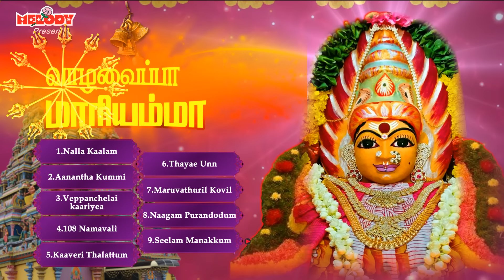செவ்வாய்க்கிழமை சிறப்பு அம்மன் பாடல் |வாழவைப்பா மாரியம்மா |Vaazhavaippa Maariyamma| Amman Songs| LRE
The album "Vaazhavaippa Maariyamma - வாழவைப்பா மாரியம்மா" is dedicated to Goddess Amman. This album has 9 songs sung by L.R Eswari, Veeramanidasan, Shakthi Shanmugaraja, Mahanadhi Shobana,, Sakthi Dasan, P. Susheela & Shamala Devi.
Lyrics By : Mugilan, Vaarashree, Shakti Shanmugaraja
Produced By : Unique Recording
வெள்ளிக்கிழமை சிறப்பு அம்மன் பாடல்கள்

May Goddess Amman Bless You All ! Om Sakthi !

சத்தியமங்கலத்தில் பண்ணாரியாகவும்,
கோவையில் கோனியம்மனாகவும்,
பெரியபாளையம் பவானியம்மனாகவும்
ஓம்சக்தி...பராசக்தி...